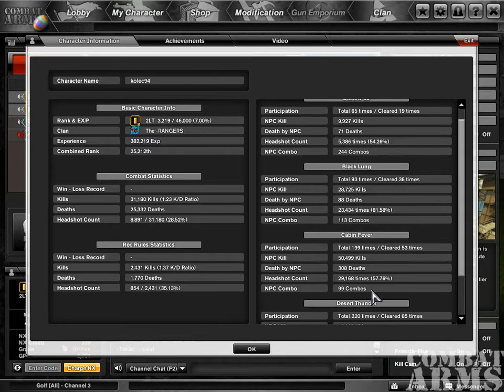Combat Arms Hacker Kolec94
Kick this kid